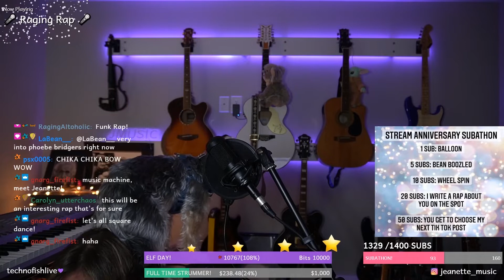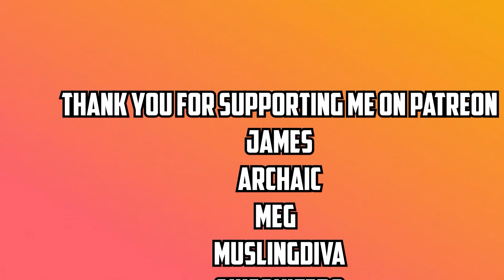THE BEST MOMENTS OF FEBRUARY (February Twitch Highlights)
FEBRUARY ! Yet another crazy month! Thank you all who have captured these incredible moments and sharing them with me! Lets keep the good times rolling!

Thank you to our Video Editor!

xoxo,

Jeanette

Come catch this madness and more LIVE on Twitch Monday-Friday 1 pm EST!